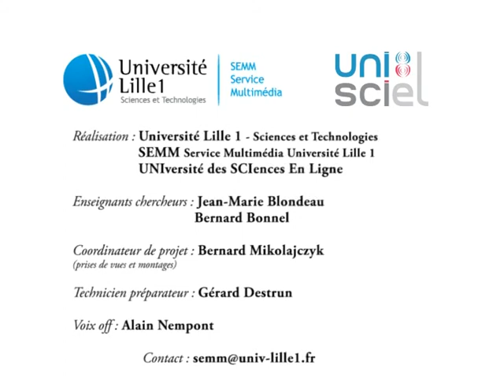Le nez de Pinocchio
L'ombre du nez d'un personnage éclairé par une puissante lampe semble s'allonger lorsqu'on approche une feuille de papier dans le faisceau lumineux. Avec cette expérience spectaculaire, tout le monde est un menteur en puissance !